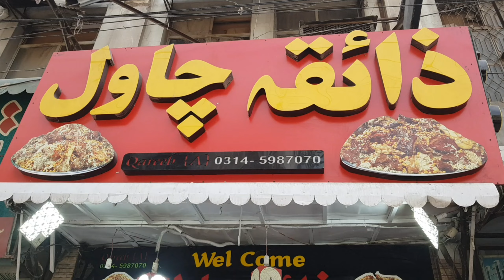Peshawari Chawal | Street Food Of Peshawar | Peshawari Golden Pulao | Pakistani Beef Pulao